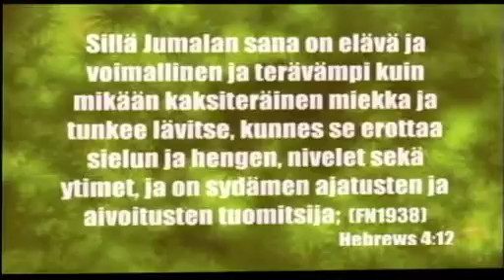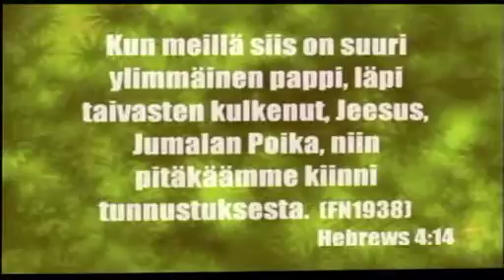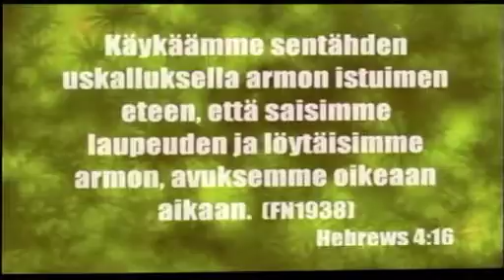Markku Koivisto: Voitko luottaa hengellisiin kokemuksiisi?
Markku Koivisto puhuu hengellisistä kokemuksista ja niihin luottamisesta. Missioilta Tampereella 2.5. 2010.